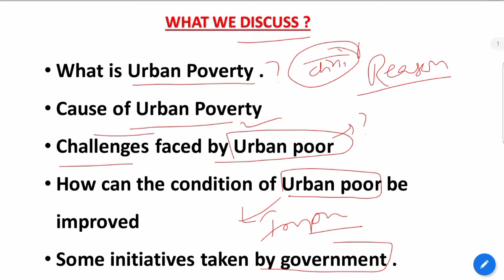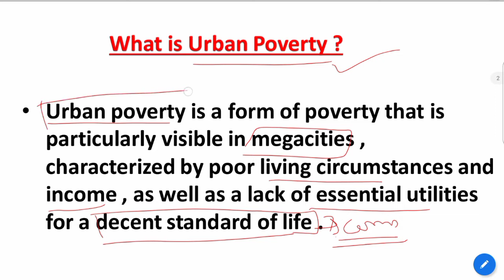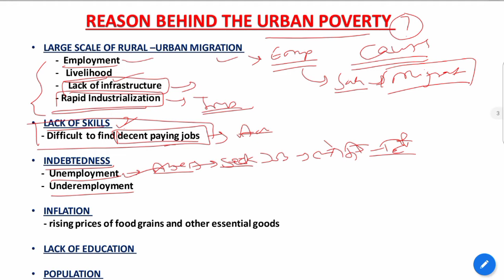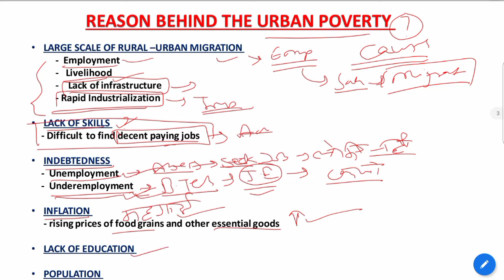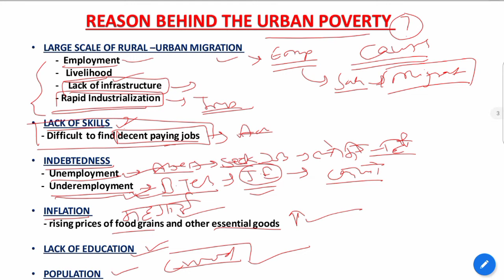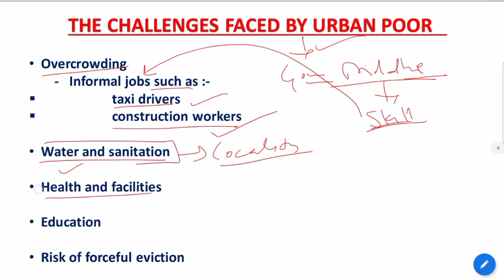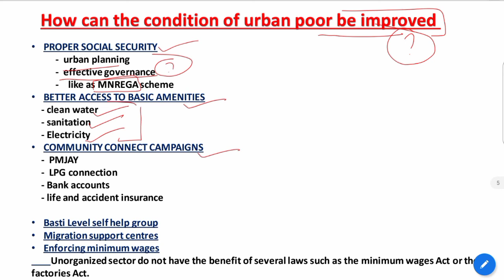What is Urban Poverty? Explained By :-Yogesh Yadav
Let's Know Series 43#poverty urban#pmjandhanyojana